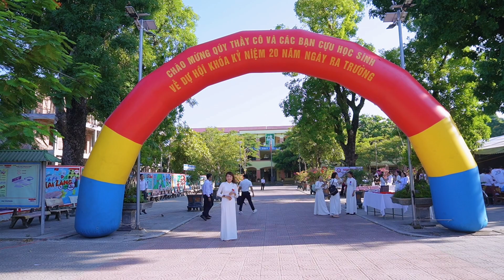Hội khoá kỷ niệm 20 năm ngày ra trường. Trường THPT Hải Lăng. Niên khoá 2000-2003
Mọi người xem kênh nếu yêu thích thì hãy ấn đăng ký, like và chia sẻ để xem nhiều video hay hơn nhé.